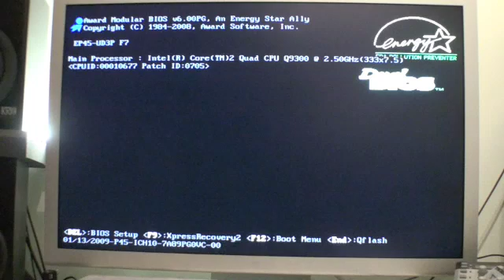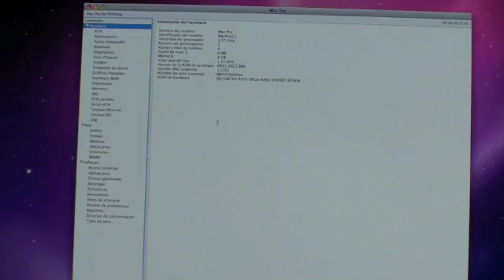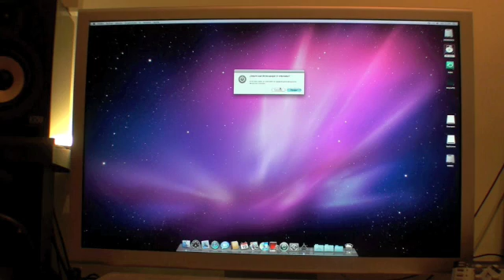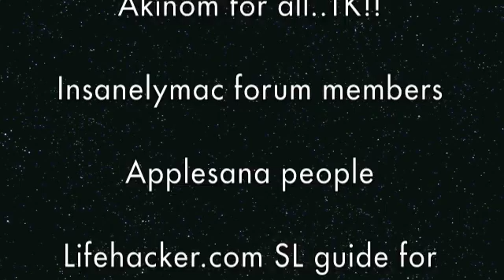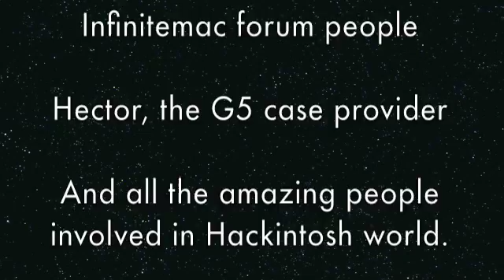Power hack G5 case mod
My project of include all the PC parts in the Power Mac G5 case.
Running Snow leopard 10.6.1 Vainilla on Gigabyte EP45-UD3P mobo, all working.